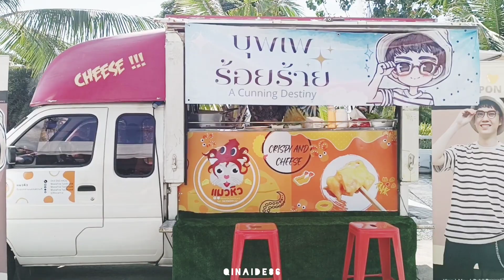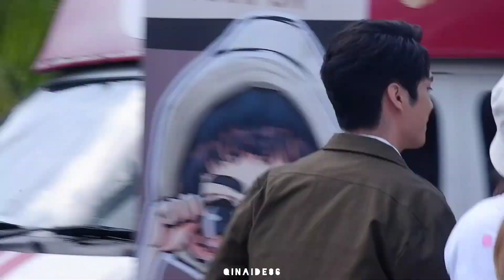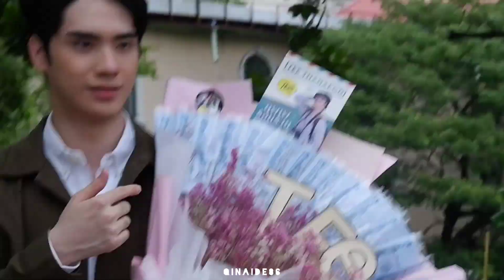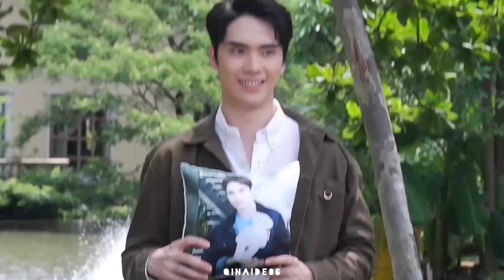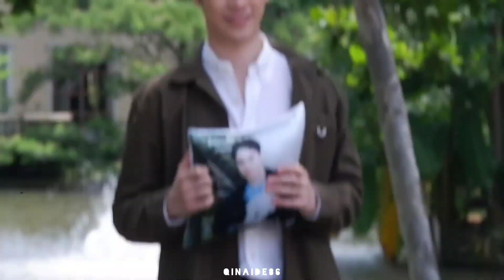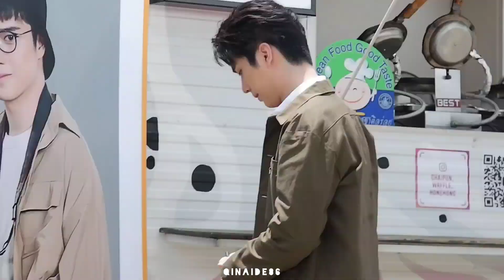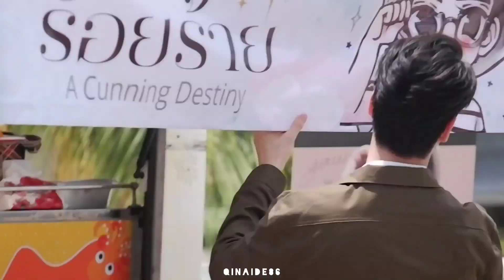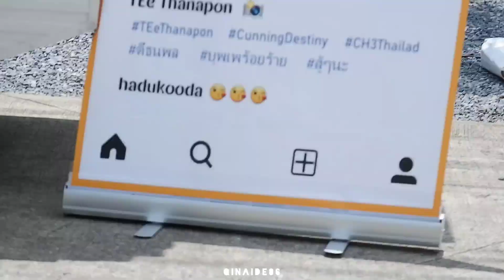220512 Tee - Thanapon (ตี๋ ธนพล)@ ช่องสามหนองแขม